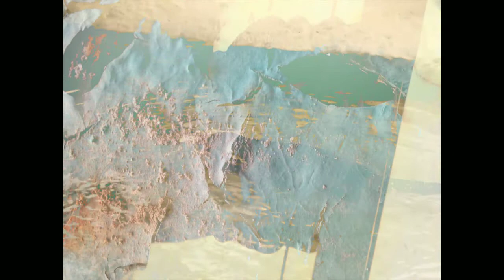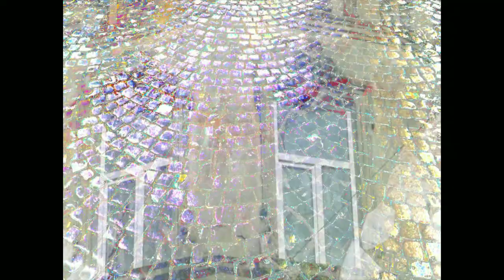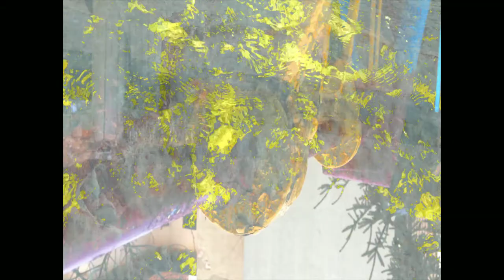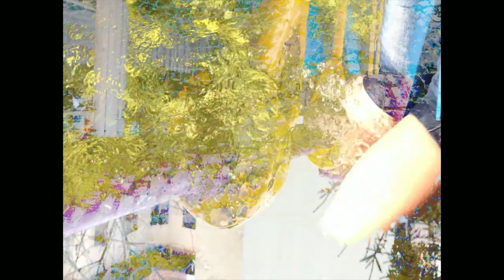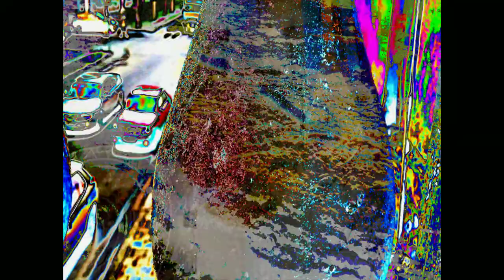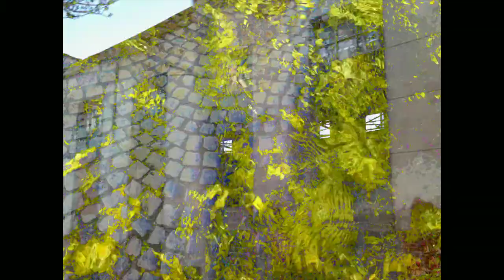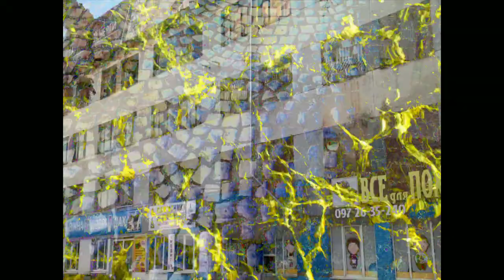Dosenöffner live at the Royal Room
Dosenöffner live at the Royal Room May 2nd 2017